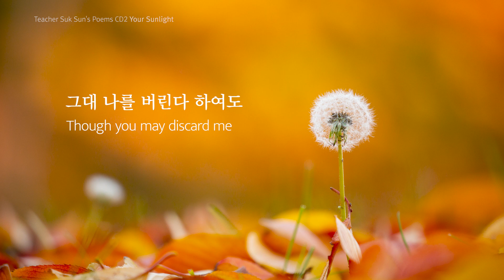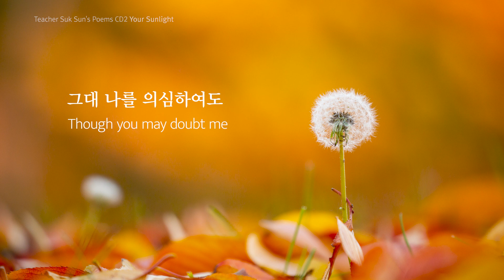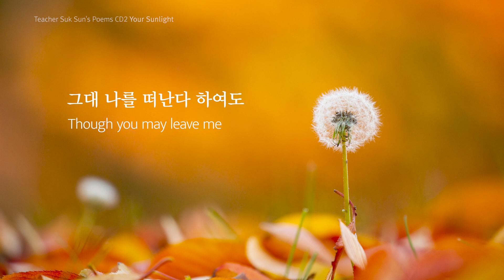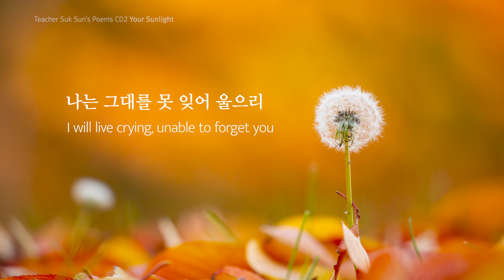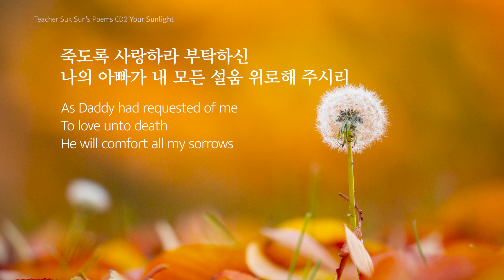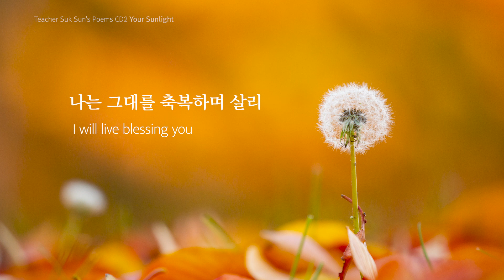[잔잔한 CCM 은혜로운 찬양 Praise the Lord] Best 가스펠 / 그대 나를 버린다하여도 - 이태종 /석선시집 CD2 / 위로과 사랑의 복음성가 복음송 돌나라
[은혜로운 최고의 찬양 CCM] Best 가스펠 / 그대 나를 버린다하여도 Though You May Discard Me - 이태종 / 은혜와 위로 찬양 / 아름다운 하나님 사랑 가스펠
Artist: Tae Jong Lee
Album: Teacher Suk Sun's Poems CD2 - Your Sunlight
Lyrics: Teacher Suk Sun's Poems
Composition: Soo Chul Lee
Arrangement: Gwang Hoon Ha

앨범 : 석선 선생님의 시집 CD2 – 당신의 태양 빛을
작사 : 돌나라 석선 선생님의 시집

CCM​ 최고의찬양 ​가스펠 찬양모음​ 찬양연속듣기​ 복음성가연속듣기
​복음성가모음​ 복음성가메들리​ 찬양모음​ 찬양베스트​ gospel​ music praise​ 발라드​ 락​ 힙합​ 알앤비​ R​&B 국악찬양​ 신나고​ 듣기좋은​ 살아있는 감동​ 하나님사랑​ 십자가​ Best​ 베스트선곡​ 돌나라​ 석선시집​​ 은혜로운​ 찬양 천상의 보이스 이태종